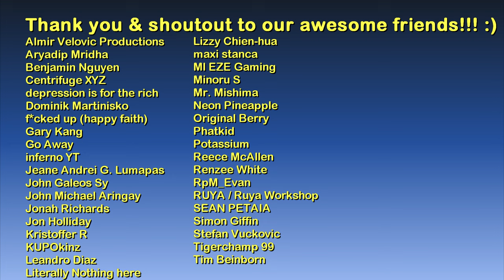Train Ride | Red Dead Redemption 2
Main computer used:
Model: GX502LXS-HF053TS
Processor: Intel Core i7-10875H
Graphics card: GeForce RTX 2080 Super Max-Q 8GB
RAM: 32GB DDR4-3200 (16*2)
Storage 1: 1TB Western Digital WDC PC SN730 M.2 NVMe PCIe 3.0 SSD
Storage 2: 250GB Samsung 970 EVO Plus M.2 NVMe PCIe 3.0 SSD

Other hardware:
Headset: ROG Delta
Mouse 1: ROG Gladius II (wired)
Mouse 2: Logitech M170 (wireless)
Extra keyboard: Logitech MK320 (I need num keypad lol)
Controller 1: Logitech Extreme 3D Pro joystick
Controller 2: Microsoft XBox 360 Controller

Software:
OS: Windows 10 Home
Recording: NVIDIA ShadowPlay via GeForce Experience
Editing: Vegas Movie Studio (legitimate purchase)
Internet: FTTH 100Mbps

Info about the game's train system:

Trains are present in Red Dead Redemption 2. They can be robbed by the player, and, unlike other Red Dead games, they can also be driven. In addition, players can ride a train as a form of fast travel by buying tickets at any train stations. The ticket price will vary depending on the travel distance to the player's destination.

Trains run through most of the territory, from Big Valley in the west to Annesburg in the east, except in the South-West of the map. While the rail line between Benedict Point, Armadillo, and MacFarlane's Ranch in New Austin exists, no passenger trains run and tickets can't be purchased, only cargo trains will be found running.

There are five separate railroad companies: the Central Union Railroad, the Lannahechee and Midland Rail Co. and the Southern and Eastern Railway operate in Ambarino, Lemoyne, New Hanover, and the Big Valley region of West Elizabeth. The Southwestern Railroad and the Pacific Union Railroad, from the first Red Dead Redemption game, are also seen in operation in New Austin; however only trains from the latter appear. A newspaper article later states that the Southern and Eastern Railway Company was bought by the Pacific Union Railroad Company in 1907, following Cornwall's death in 1899.

Two types of locomotives are in the game: the first is a 4-6-0 Ten-Wheeler based off of the Baltimore & Ohio Railroad's "Thatcher Perkins", and the other is a 4-4-0 American based off of New York Central & Hudson River Railroad #999, a locomotive reported to have allegedly gone over 100 mph in 1893. The 4-6-0 design is used primarily by the Central Union Railroad and the Lannahechee and Midland Rail Co., though the Southern and Eastern Railway also operate one. The 4-4-0 is used by the Southern and Eastern and the Pacific Union Railroad.

For this specific video, the train is operated by Central Union Railroad, which is possibly a reference to the real-life former Central Pacific Railroad.